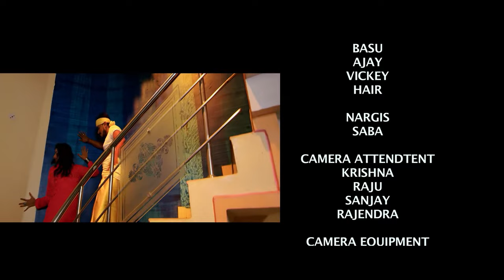Full Movie | एक शमा दो परवाने | Pramod Premi Yadav, Poonam Dubey | New Bhojpuri Movie 2023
Movie :- Ek Samma Do Parwane
Star Cast :- Pramod Premi Yadav, Hassen, Poonam Dubey, Dharmendra Chaubey, Salim ji , Nishant upadhya, & Others
Story :- Sajid Shamsher
Lyrics :- Rajesh Saranupuri & Arun Bihari
Music Director :-Ritesh Thakur
Director :- Ritesh Thakur
Producer :- Neha Shree
RIGHTS HOLDER : M/S, Neha Shree ENTERTAINMENT

pramod premi
pramod premi new song
pramod premi movie